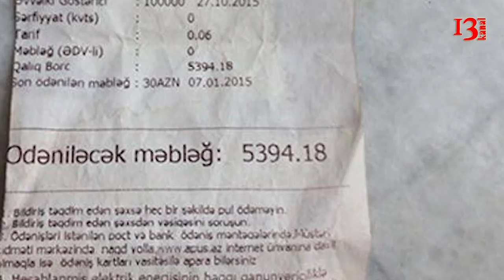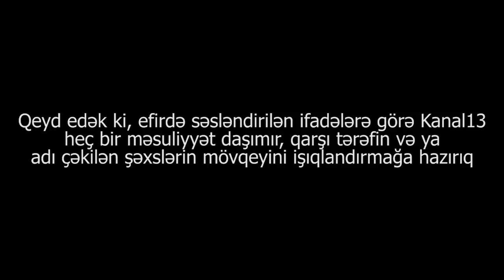"Özləri işıq xəttlərimə əlavə xəttlər qoşublar ki, adıma borc yığılsın, sosial yardım ala bilməyim"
Şikayətçi Xəyalə Orucova:"Mən xəstə oğlumla yaşayıram. 2 ildir sosial yardim ala bilmirəm. Dəfələrlə müraciət etmişəm, ancaq müsbət cavab vermədilər. Səbəb olaraq isə onu göstərirlər ki, işığa borcum var!".